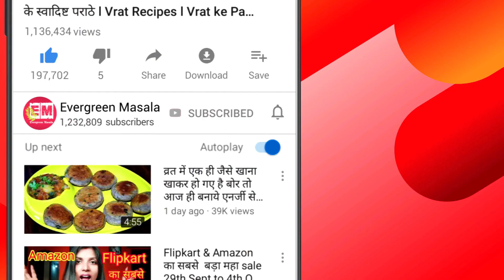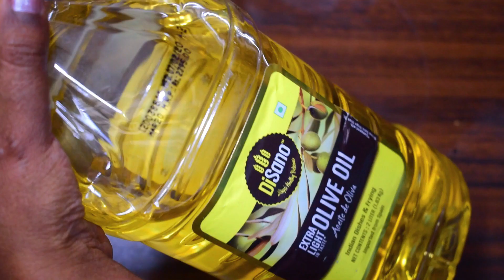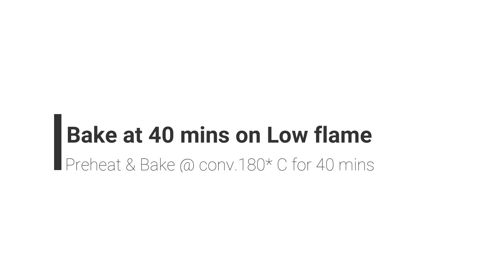कढ़ाई में बनाये स्पंजी वैनिला केक बिना अंडा ओवन के lEggless Vanilla milk cake without Butter Egg Oven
कढ़ाई में बनाये स्पंजी वैनिला केक बिना अंडा ओवन के l Eggless Vanilla milk cake without Buttter Egg Oven

Vanilla Cake Without Measuring Cup, Egg, Oven, Butter | वेनिला केक बनाए बिना अंडे ,ऑवन|

For buy the products which is used in video please check below links
Cake Tins
Measuring Cups & Spoons Set
Non Stick Kadai with lid
Mixing Bowls
Spatula for cooking
DiSano Extra Virgin Olive Oil, First Cold Pressed, 1L
DiSano Extra Light Olive Oil, Ideal for Indian Cooking, 2L

Agaro Hand chopper

Agaro Knife Set

AGARO Marvel 1000-Watt Nutri Blender with 2 Speed Modes & 2 Jars (Mix, Blend & Grind)

AGARO Elegant 1500-Watt Sandwich Maker with Non-Stick Grill Plates (Black)

AGARO Marvel 25-Litre Oven Toaster Griller

AGARO Supreme Pro Electric Rice Cooker -